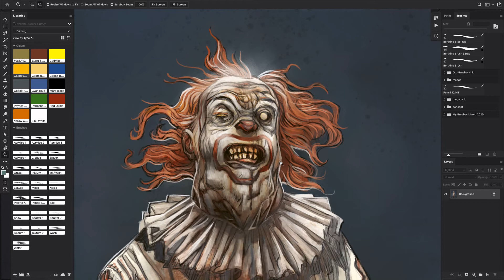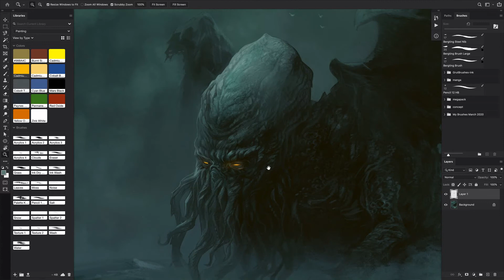Peter Bergting om "Skräck - Stora boken om mörkrets monster"!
Peter Bergting är tillbaka med boken "Skräck - Stora boken om mörkrets monster". Släppdatum 18:e september. I detta klipp berättar han om detta kommande projekt.

Om "Skräck - Stora boken om mörkrets monster":
En härligt skrämmande samlingsbok med de mest klassiska och välkända monstren från böckernas och filmens värld. Peter Bergting, Sveriges kanske mest kända fantasytecknare, har samlat skräckfavoriter genom alla tider - från Frankensteins monster och Dracula till läskiga clowner, huvudlösa ryttare och tentakelmonstret Chtulhu. Med slående bilder och fakta om allt man vill veta om skräck och skrämmande berättelser.

Mörker, monster och skräck är något som alltid har lockat människan. Känslan av att inte kunna titta bort, trots att man är rädd. Den här boken bjuder på en riktig djupdykning i skräckens värld. En ryslig och underbar läsupplevelse för alla som gillar det monstruösa.